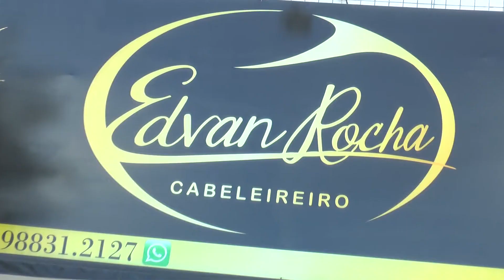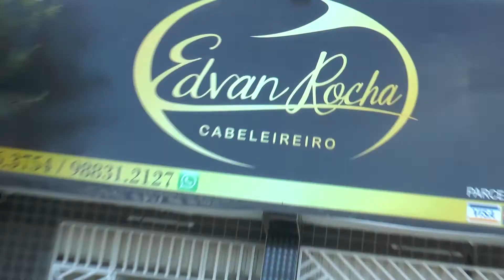TÁ NA MÍDIA 05 09 2020